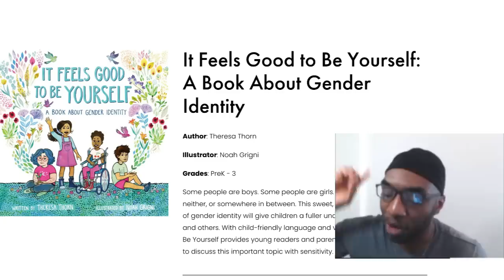Amazing Mother Demolished "Gender Identity" With Common Sense While Standing Up For Kids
Parent From Wake county Public School in North Carolina Gave an amazing Speech to school board Exposing kids to Vulgarities.